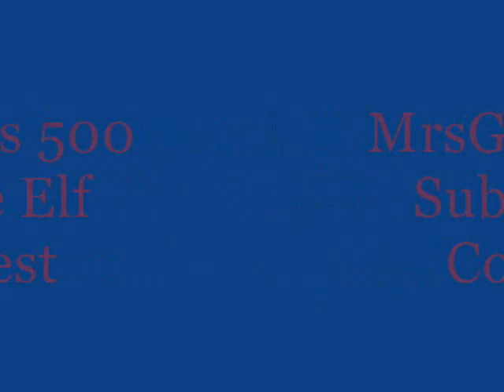MrsGlass 500 Subbie Elf Contest Entry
My Second Contest Entry